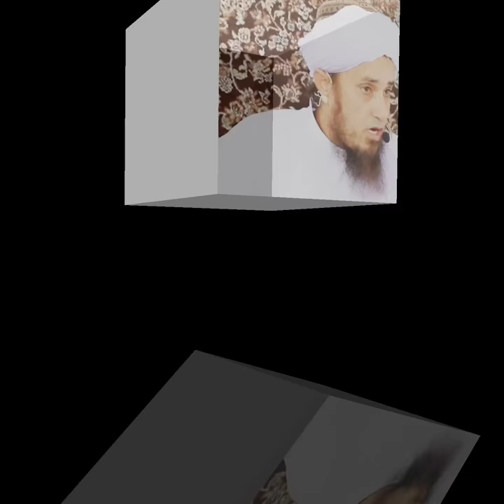Shohar Ko Ye Jumla Bolne Wali Aurat Zaroor Jahannam Me Jayegi ? Mufti Tariq Masood